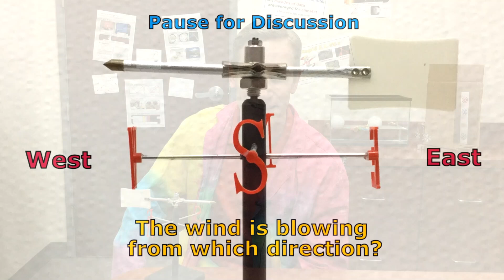Wind Vanes #1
This short video asks students to determine which way the wind is coming from using a wind vane.